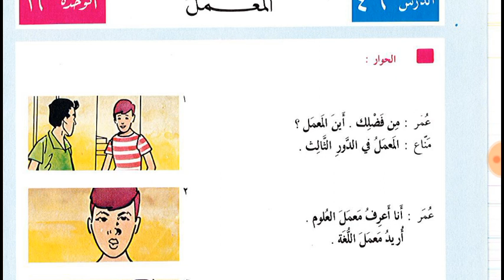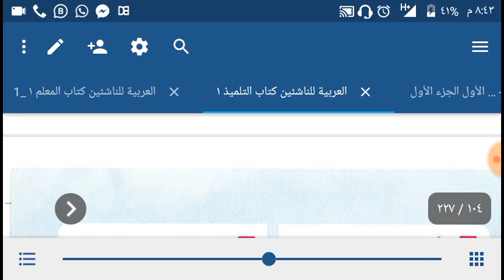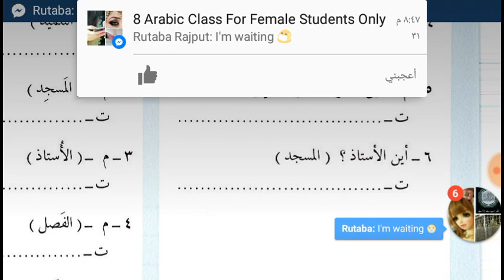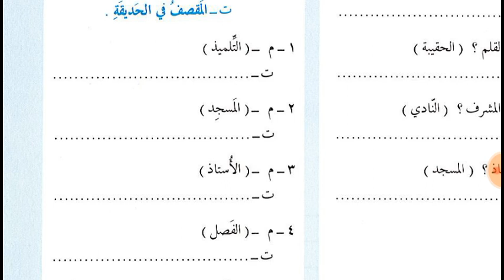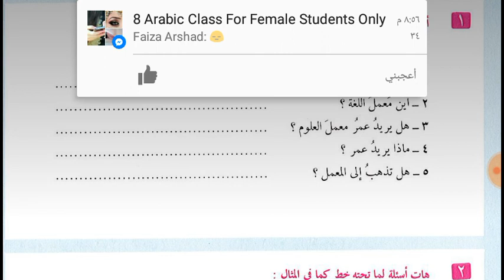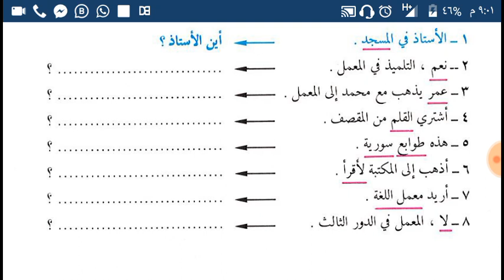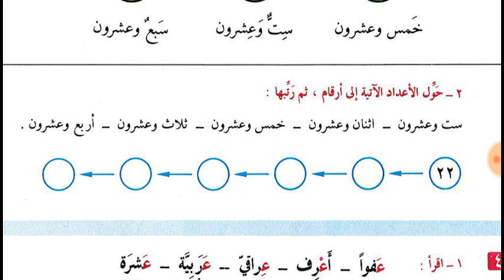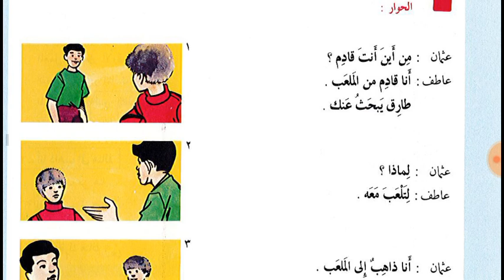Lesson 46, 47 and 48 of Al Arabiyyahtu lil Nasheen Book 1 in Urdu Language